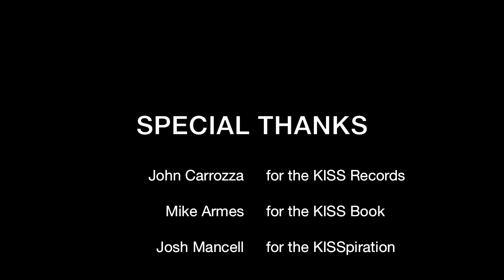KISS 2.0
Inspired by a Facebook exchange with my pals this morning, arguing over which KISS Solo record is the best, and whether or not Peter Criss had any talent. I created little KISS Emoticons (KISSmoticons) then took my Labradors for a walk. This popped into my head, so I shot it using Photo Booth on my Mac.